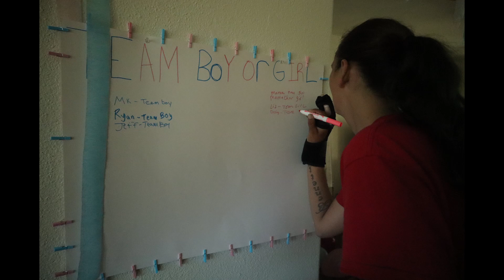GENDER REVEAL GONE WRONG